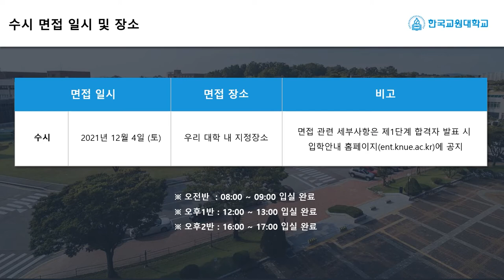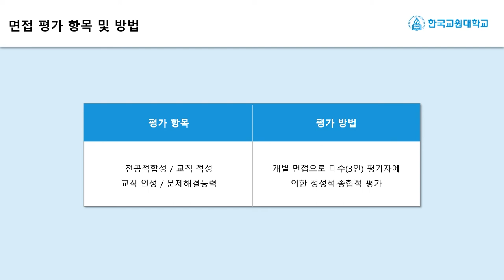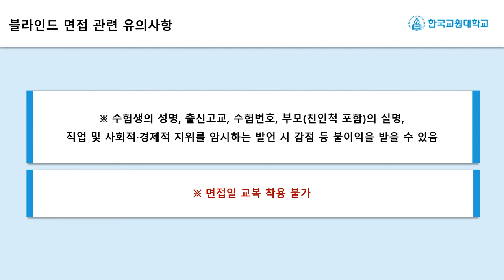[K_University]Korea National University of Education - 2022